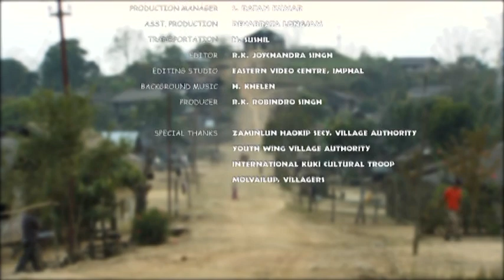A day in molvailup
Exposing the life